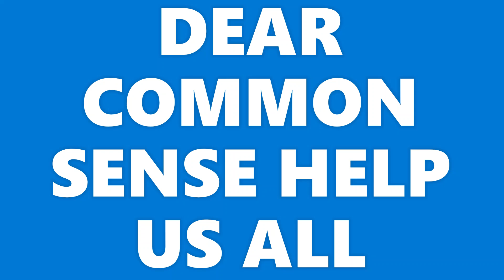Replace the word god better prayers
common sence
trapped in another man's weakness